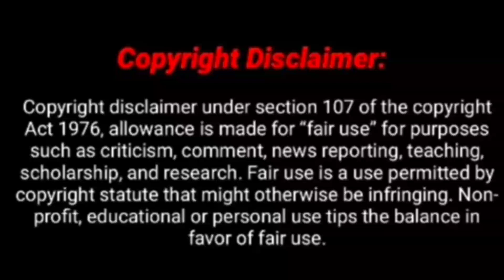শেষ পর্যন্ত এই দিনটা দেখতে হলো আমাদের, মায়ের পথেই হাঁটলো মন্দিরা 😲😲